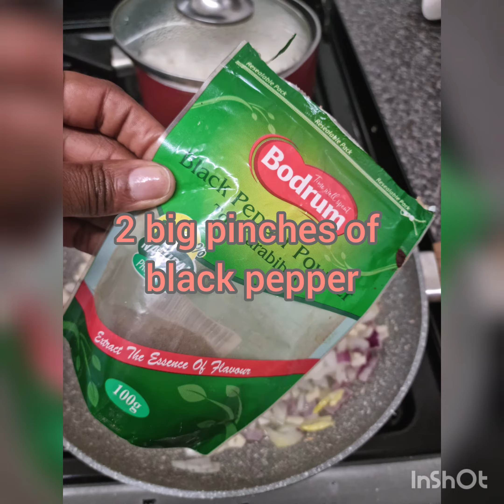Sausage & Chickpea Curry